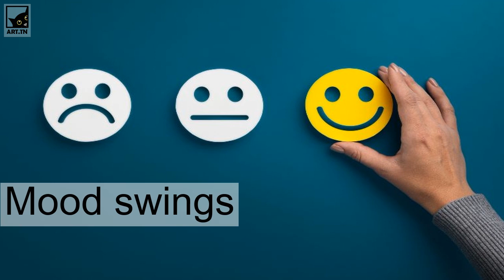Signs of depression you shouldn’t ignore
Many of us have fallen into a slump since the pandemic began. Significant changes in our lives can lead to situational depressive episodes, or worsen existing depression. Whether it’s directly related to current circumstances or something more longstanding, depression symptoms can cause major life disruptions. Here are common symptoms of depression as well as resources and ways to support a friend or loved one who is struggling.

Difficulty experiencing joy
When we’re depressed, it can take all of the enjoyment out of the things we love and make it more difficult for us to connect to those closest to us. We may begin to lose interest in hobbies, friendships, schoolwork, social activities, sex or life in general. When this happens, we may find ourselves isolating from friends, family members or others who care about us.

Mood swings
Depression can cause us to experience outbursts and mood swings. One minute we’re angry, the next we’re crying uncontrollably or we shut down and go numb. Changes in our mood can switch in a moment’s notice. Sometimes these changes can be triggered by small or insignificant challenges, while other times they can come about unprovoked. If you notice a pattern of irritability or mood swings that last more than a few days, it may be linked to depression.

Change in eating habits
Our appetite and eating habits can also be impacted by depression. Some people may experience an increased appetite, while others have less of an appetite or not be hungry at all. If you are also noticing changes in your sleep habits, like the ones listed above, you may also notice changes in the way you eat. This is because sleep helps regulate our hunger hormones, which help to keep us from over- or undereating.

Changes in sleep
The physical and mental exhaustion that come with depression may also affect our sleep patterns. Changes in sleep can show up in a number of ways. Sometimes this looks like sleeping throughout the day, using sleep as a way to pass the time or preferring sleep to other daily activities.On the other hand, sleep changes can also create bouts of insomnia, which can make it difficult to fall asleep or stay asleep at night. Missing out on quality, restful sleep can increase our anxiety levels .

Difficulty getting up
It’s normal to enjoy sleeping in or spending time in bed. However, if it has become difficult to find the motivation to get out of bed or get ready in the morning, this could be a sign of depression. Depression can make us feel fatigued and physically drained to the point where even small tasks, like getting up in the morning, can feel exhausting or difficult to do.